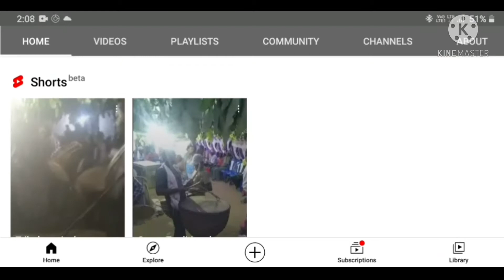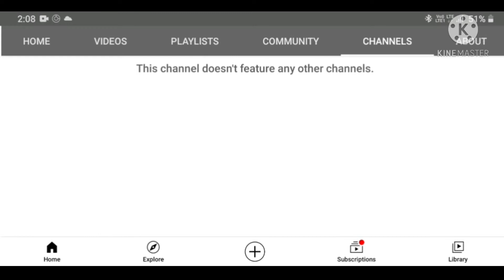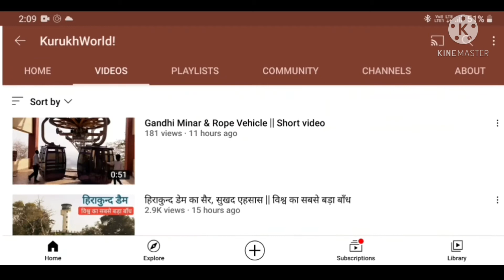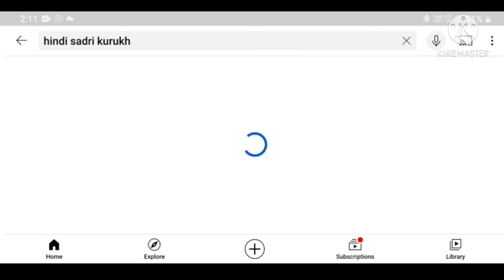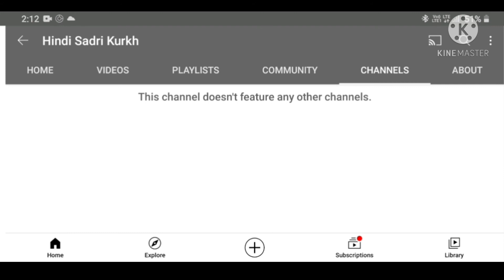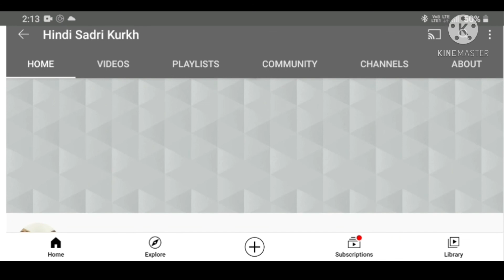kurukh language learning channel.. उरांव भाषा सिखाने वाले चैनल। top kurukh YouTube channel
आप सभी का मेरे चैनल पर स्वागत है ।
आशा करता हूँ कि आप को मेरा विडियो पसंद आता है।

top 3 kurukh language learning channel..
top kurukh YouTube channel

how to learn kurukh language,

kurukh bhasha sikhne ke liye mere purana video ko jarur dekho.

Hind dailog in kurukh language
Link - 👇👇

उरांव गोत्र और उनके अर्थ हिन्दी मे
Video link - 👇👇

I love you को कूरूख मे क्या कहते हैं।